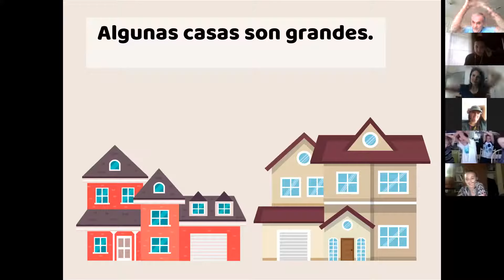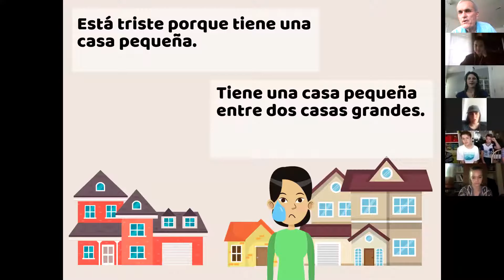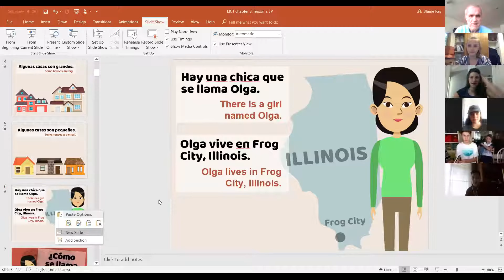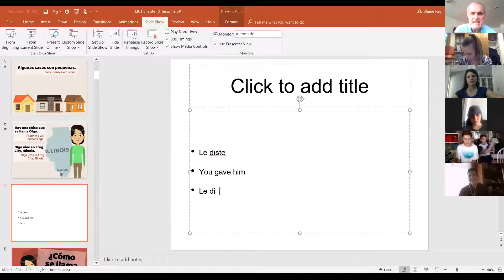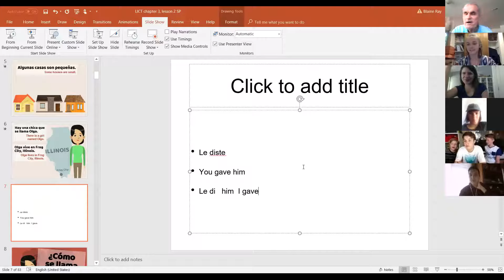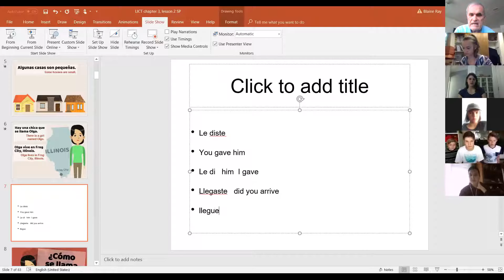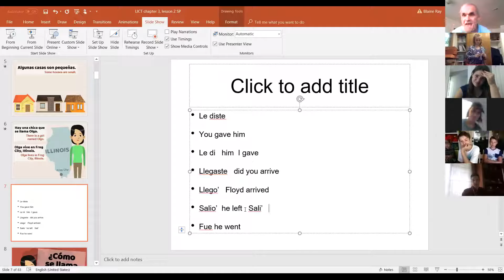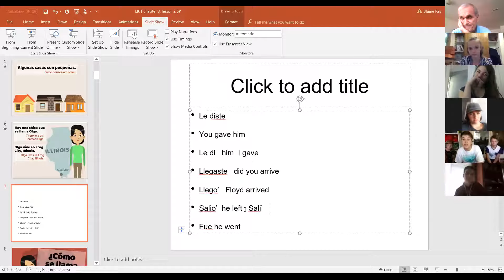Span 1a - 3.2 (Day 2) Reading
Class 1A

Algunas casas son pequeñas y algunas casas son grandes. Hay una chica. La chica es Olga. Olga vive en Frog City, Illinois.
Hay otra chica. La chica se llama Kelci. Kelci es una chica muy simpática.
Kelci estaba viviendo en Kuna, Idaho pero no le gustaba la ciudad de Kuna y no le gustaba Idaho. Decidió ir a Frog City. Llegó en Frog City y decidió comprar tres mansiones. Las mansiones eran mansiones muy buenas con una excepción. Una de las mansiones era así así. Kelci no quería vivir en esa mansión. Kelci quería vivir en una de las mansiones excelentes.
Había un mosquito. Darwin era un mosquito importante. Darwin estaba viviendo en el baño de la Casa Blanca en Washington DC. Darwin era un mosquito muy importante porque era presidente de todos los mosquitos de mundo.
Un día, estaba en el baño. Pasó diez horas en el baño. Donald Trump necesitaba usar el baño. Donald le dijo:
--Quiero entrar.
El mosquito le dijo:
-No puedes entrar. Soy un mosquito muy importante.
Donald le dijo:
--Soy más importante que tú. Soy el presidente de los Estados Unidos. Quiero usar mi propio baño. Este baño no es un baño público. No es un baño para mosquitos.
Donald abrió (opened) la puerta. Tenía una pistola. Apuntó la pistola a Darwin. Le dijo:
-Tú no puedes vivir en mi baño. Este baño es un baño privado y no puedes vivir en mi baño.
Darwin salió y fue a Frog City. Llegó a Frog City. Ahora Darwin está viviendo en la calle. No tiene una casa.
En la calle había una chica muy simpática. Era Kelci Ray. Darwin quería hablar con ella. Le explicó su problema. Le dijo:
-Soy un moquito muy importante. No tengo una casa. No tengo una mansión. No quiero vivir en la calle y soy un mosquito importante.
Kelci le dijo:
Soy una chica muy simpática. Tengo tres mansiones. Estoy viviendo en una mansión excelente. Tú puedes vivir en una mansión así así.
Darwin le dijo:
Soy un mosquito muy importante. Soy presidente de todos los mosquitos. No quiero vivir en una mansión así así. Quiero vivir en una mansión excelente.
Kelci es una chica muy simpática. Kelci le da la mansión excelente a Darwin. Darwin está muy contento porque ahora vive en una mansión excelente.